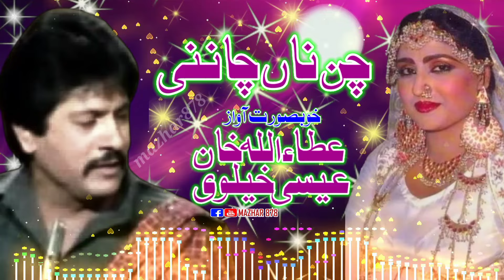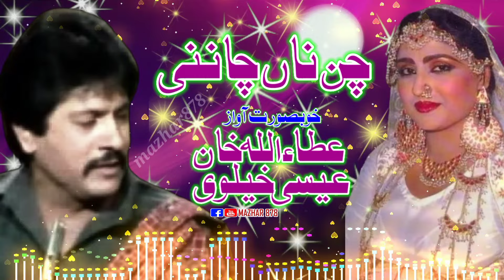attaullha khan esakhelvi song // chane naal chandni taare naal lo mahiya // khubsurat awaaz // 2024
attaullah khan esakhelvi song attaullah esakhelvi new song attaullah khan song legendary singer attaullah khan esakhelvi

 MY Youtube channel MAZHAR 878